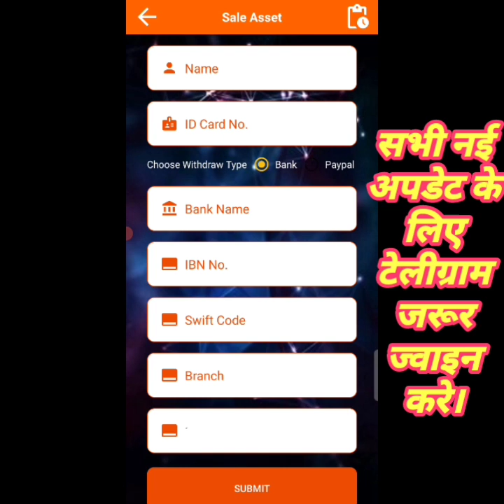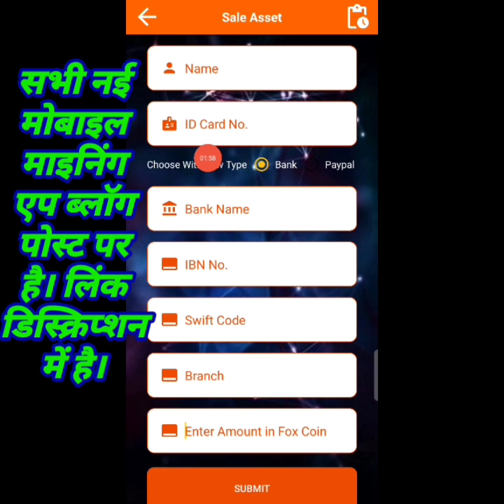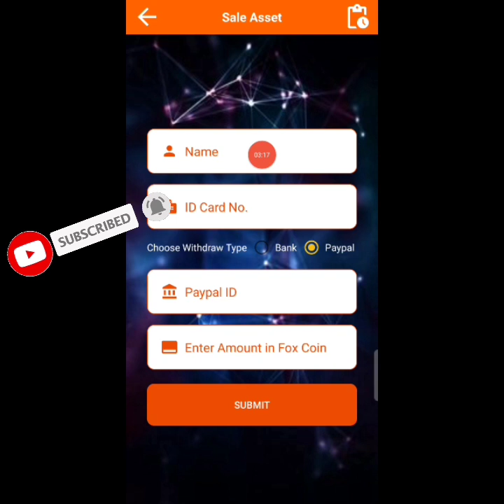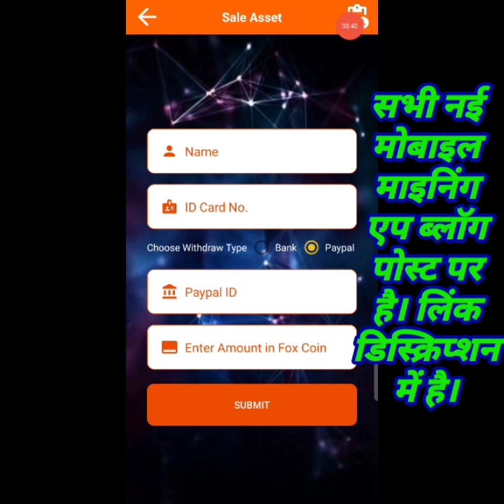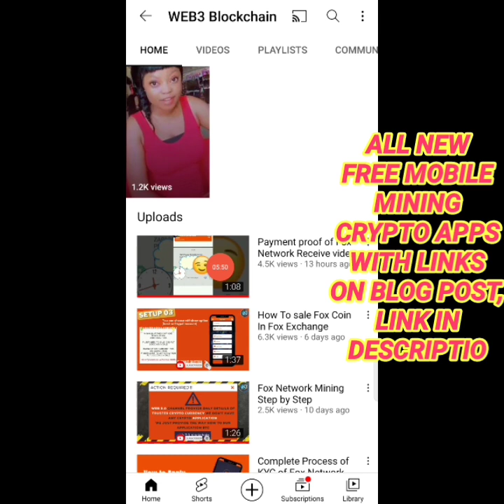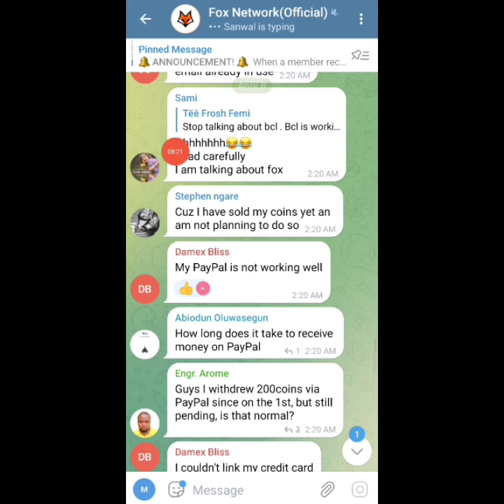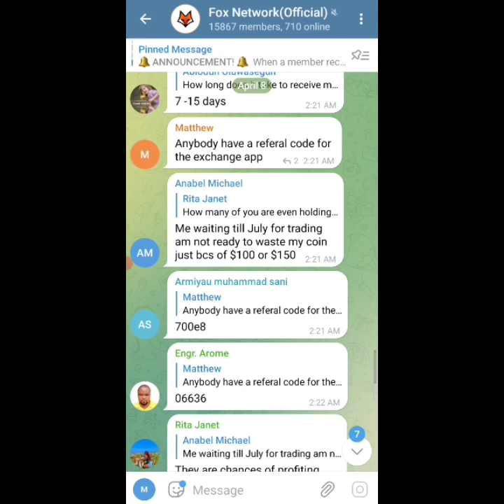Wow !! Fox Network Payment Proof Received || How To Check Payment Done or Not ??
Fox Network New update, 3 Payment Proof Received. 3rd Proof on Telegram Channel.
Fox Coin bank me विड्रॉल कैसे करें?
Fox Network Wallet Launched. Withdrawal  open Hogaya. Trading start. Fox Token is crypto. Earn unlimited Tokens By mining on Phone. Listing with 0.5$. Full Details in Hindi/Urdu in video.

Free एयरड्रोप है जो आप नीचे दिए गए लिंक से जॉइन कर सकते हो। लिंक ब्लॉग पोस्ट पर है। पुरी जानकारी हिन्दी उर्दू में इस वीडियो में दीगई है।

✔️Fox Network me Kyc ke Liye Fox Exchange App Download kare.
✔️Fox Exchange App Kaa Link  Telegram Channel @dailycrypto47 Par De Diya He.

✔️ Refferal Code : mate47

Quireis solved :

Fox coin withdrawal to Bank .

Fox token New update

fox token Bank me Withdraw kese kare?

Fox Token Real or Scam?

Fox network real or scam?

Fox Network Withdrawal open .

Fox network scam .

Fox Withdrawal to Bank .

Fox Token Trading kese kare?

fox wallet .

fox trading .

crypto mining .

Alpha_Network listing .

alpha_Coin_Mining .

Time_coin .

Remint_coin_Mining .

remint_mining .

eagle_Token_Listing .

Eagle_Network_Update .

eagle_Token_Wallet .